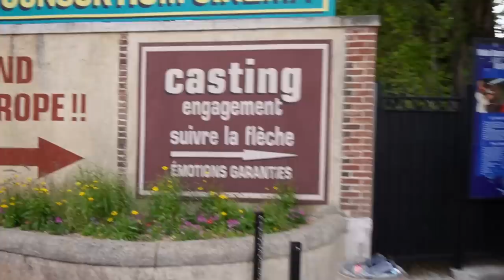LES SHOW DU PARC ASTERIX SONT-ILS NULS?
Dans cette nouvelle vidéo avec Sandy on va au Parc Astérix tester les spectacles du parc !

Remerciements :
MidnightIllusion : Intro et Outro
Des idées à la com' : logo GEL
Lindsay : Miniature de la vidéo